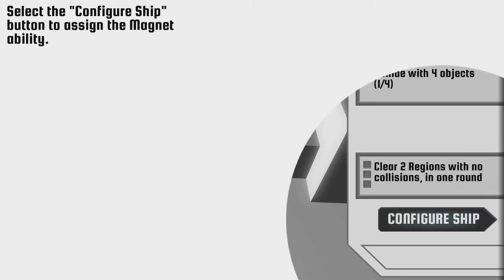Jon's Watch - Race The Sun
Jon takes a look at new indie/action/racing game!
"You are a solar craft. The sun is your death timer. Hurtle towards the sunset at breakneck speed in a futile race against time. Delay the inevitable by catching energy boosts which reverse the setting sun - if only for a moment."

Artwork by Talja ABOUT JARDEV